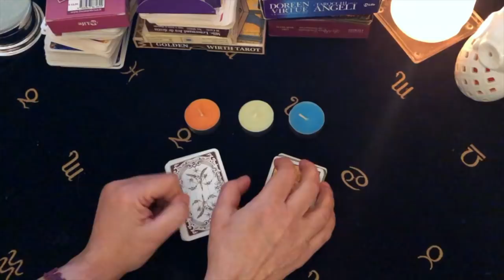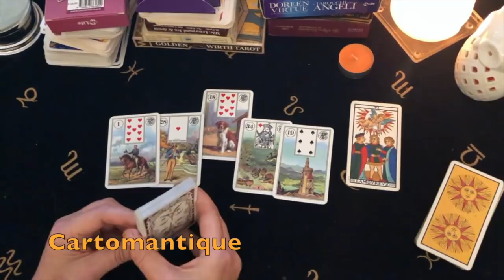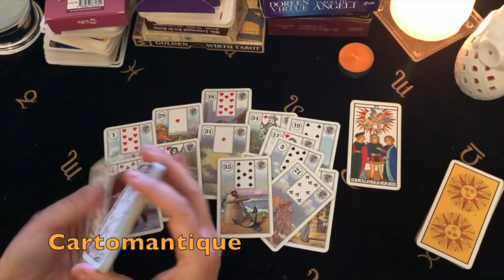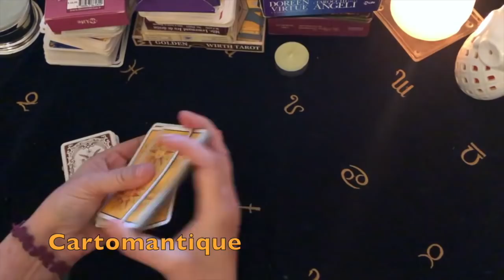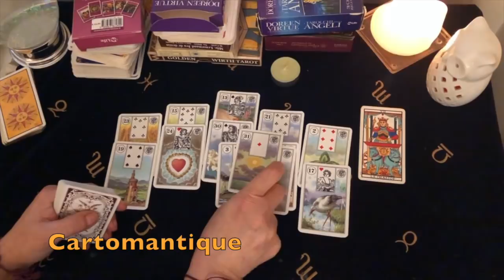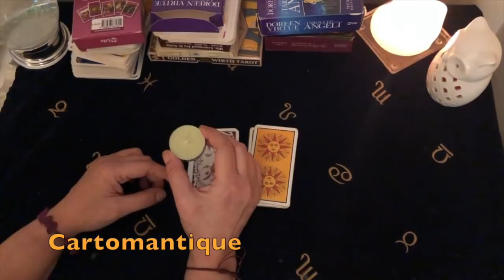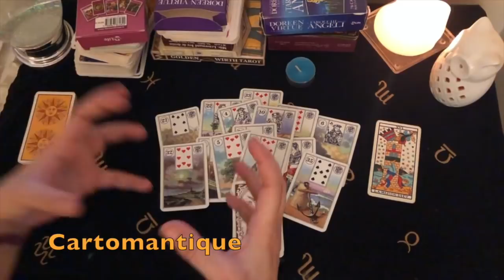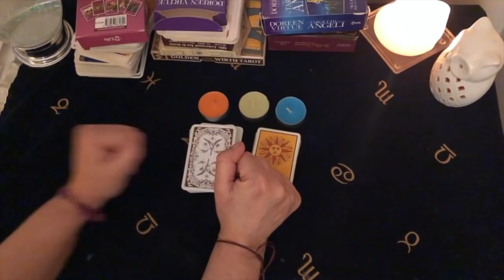CHI MI STA PENSANDO OGGI? 💖🌺🌈 STESA INTERATTIVA LENORMAND E TAROCCHI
BENVENUTI SU CARTOMANTIQUE!!!
Oggi una stesa per scoprire chi ci sta pensando ;-)
Qui di seguito i links alle tre varianti:
CANDELA ARANCIONE: 2:24
CANDELA GIALLA: 16:16
CANDELA  AZZURRA: 27:43

ORACOLI
L'oracolo risponde. Di Colette Baron Reid.
L'oracolo delle porte. Con 32 Carte

TAROCCHI
Radiant Wise Spirit Tarot (Edizioni Lo Scarabeo)
Golden Wirth Tarot
I tarocchi zen di Osho.